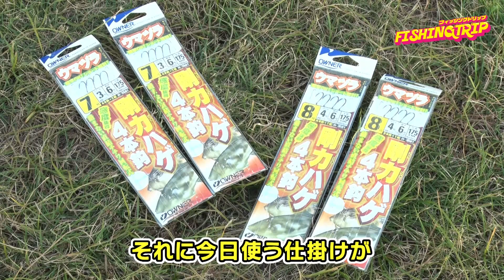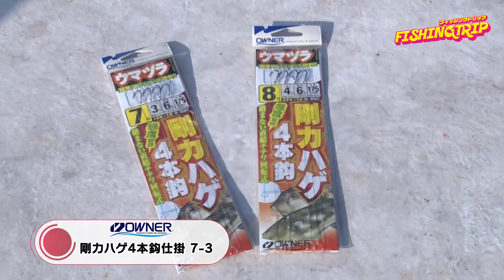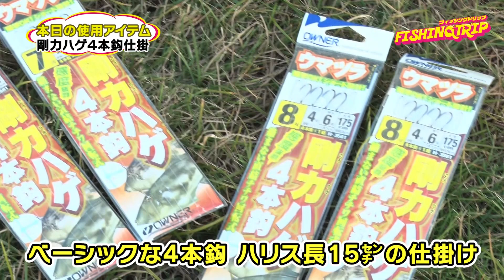【フィッシングトリップ】山口沖のコマセ釣りでウマヅラハギを狙う‼︎